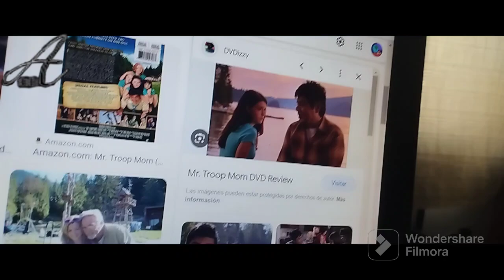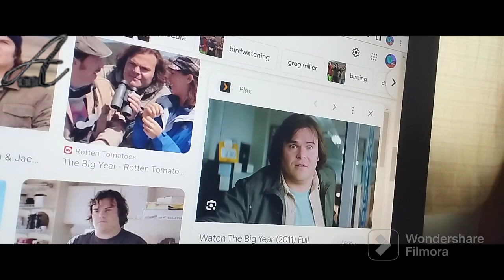la era de hielo choque de mundos parte 4